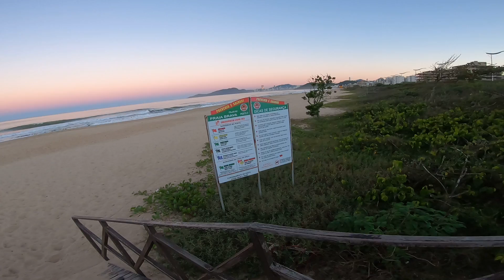INTERNET VIA SATÉLITE PRESTA 24/365